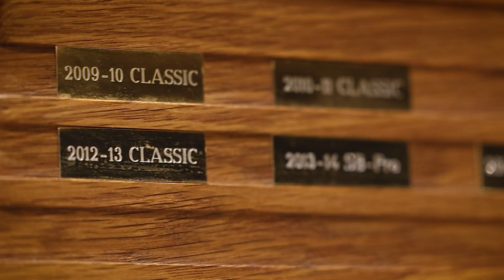Neljällä voitolla mestariksi - jatkuuko TPS:n juhlat - vai onko tämä Classicin kevät?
Leikkaus: Tuomo Reponen
Kuvaus: Jesse Peltola, Jyri Hömmö
Ottelukuvat: Ruutu
Musiikki: Veaceslav Draganov - The Last Hero